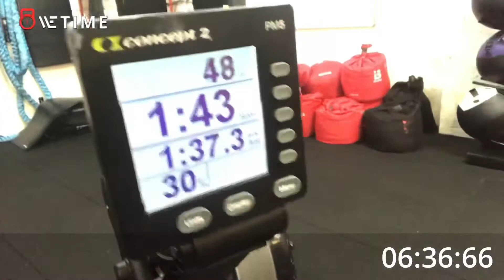European Masters Throwdown WOD 2: TK & Alistair